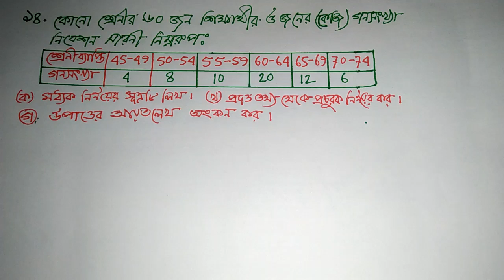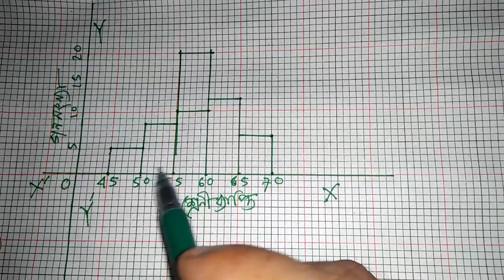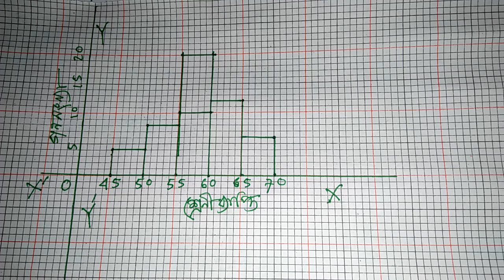পরিসংখ্যান সৃজনশীল, অনুঃ ১৭ অংক নং১৪,মধ্যকের সূত্র, প্রচুরক নির্নয়,আয়তলেখ অংকন,Class 9-10.